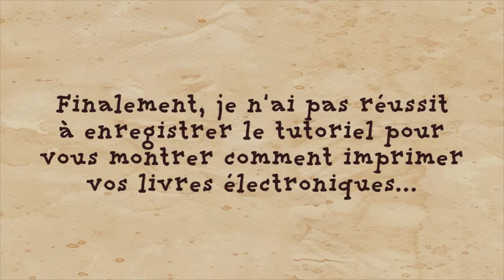So-Lam bloopers tutoriel "impression livre numérique"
Tentative ratée d'enregistrer un tutoriel pour vous apprendre comment imprimer les livres numériques des Contes So-Lam.